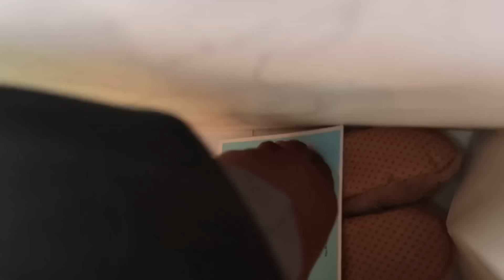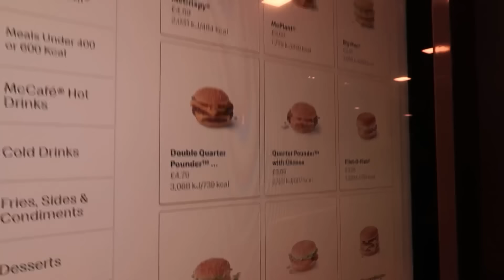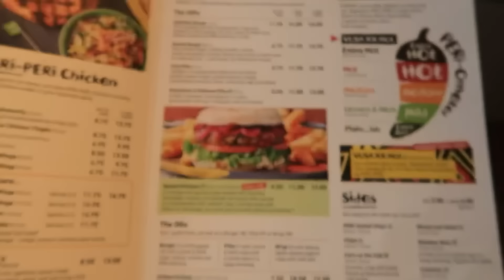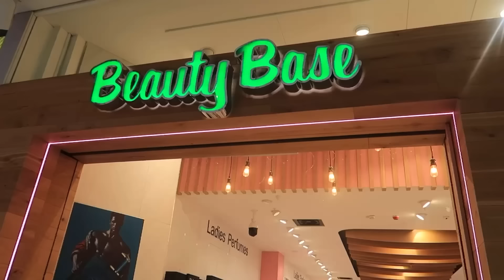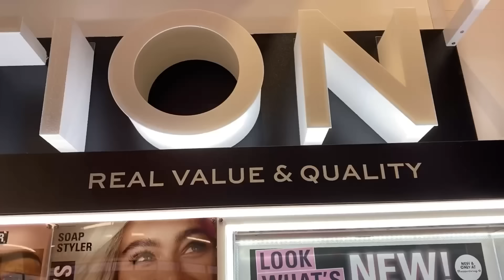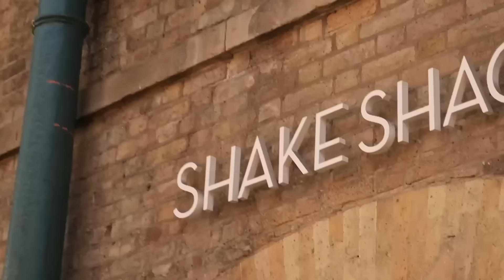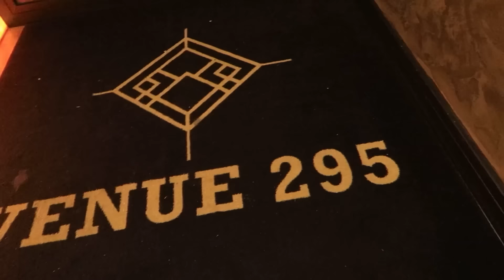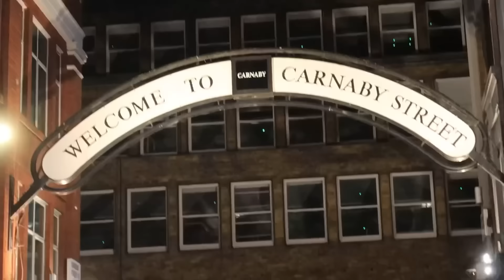VLOG | 4 JOURS À LONDRES | GRWM TRIP , BONS PLANS , TOURISME , DATE 💕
Hôtel : The king head hôtel à Acton 4 nuit 500€

A visiter :
Voici le site qui va vous aidez à trouver des choses à visiter !

Faire à Londres ? Le Guide Complet pour Visiter Londres [+ Bons Plans]

Magasin de makeup :
SuperDrug
Boots

Quartier pour acheter des produits de cheveux :
Peckam